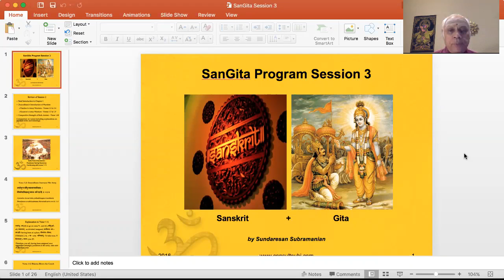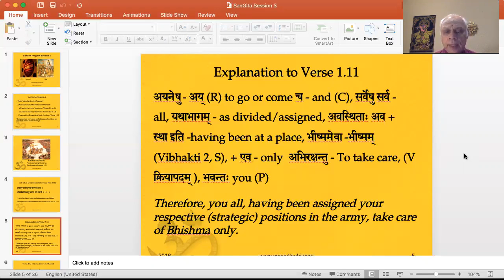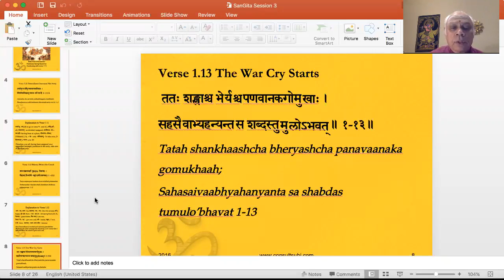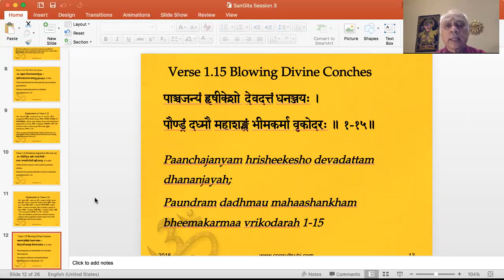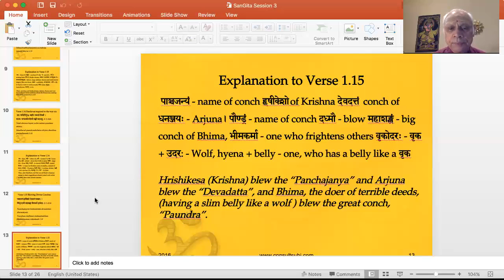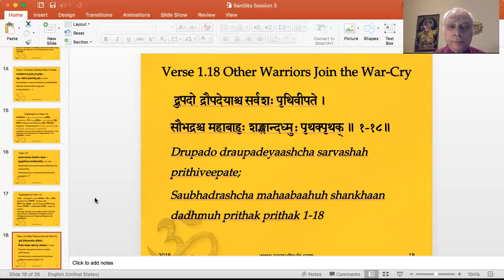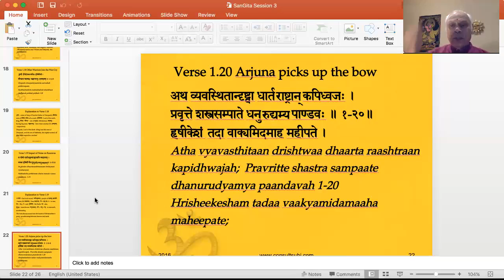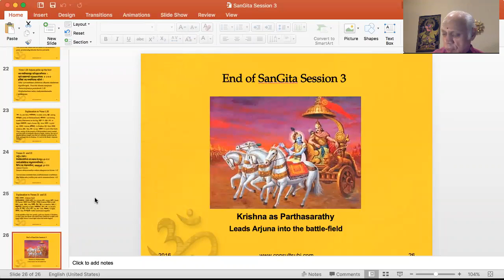SanGita Session 3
The Easy Path to Happiness - Self-improvement by learning from ancient Sanskrit and other language Scriptures and musical compositions.